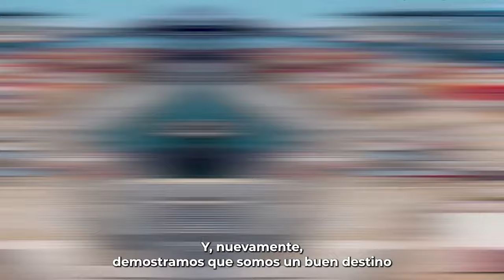¿Sabes qué es APEC y cómo beneficia al Perú?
Aquí te contamos de qué se trata este importante foro económico que se realizará por tercera vez en el Perú.

📌 Conoce más en apecperu.pe